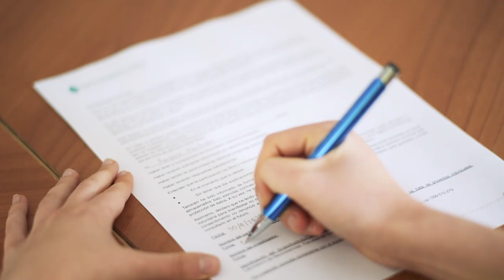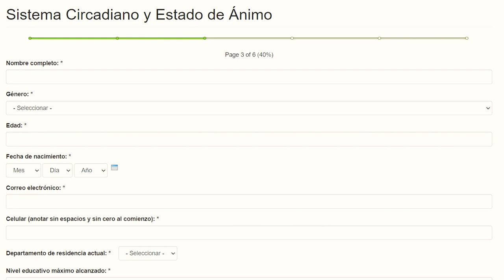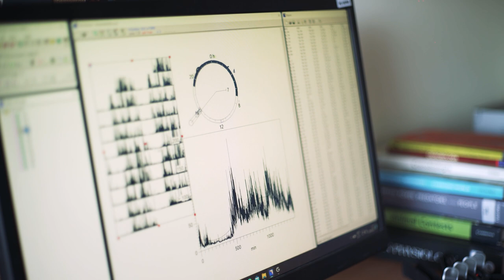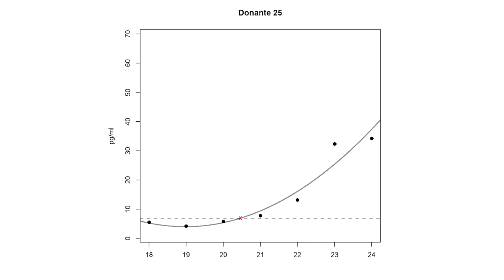CRONOBIOLOGÍA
Un acercamiento al Grupo de Cronobiología para conocer quiénes son, en qué y cómo trabajan.